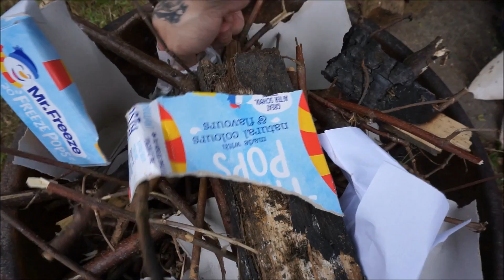MikiVlog! Season 2 - Week 3 - Ghosts, Dolls & Father's Day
So it's been a while but season 2 of my weekly vlogs is back. Come and join me on my strange life journey of family, ghosts, urbex, weird stuff and just general craziness!

Come back every Monday at 6pm for a new vlog.